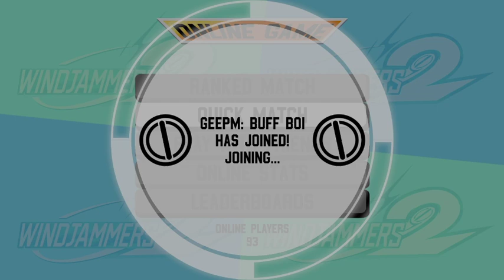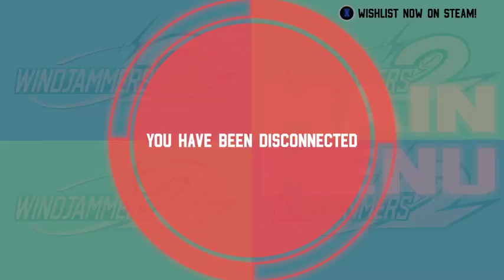Windjammers 2 Demo Day 1